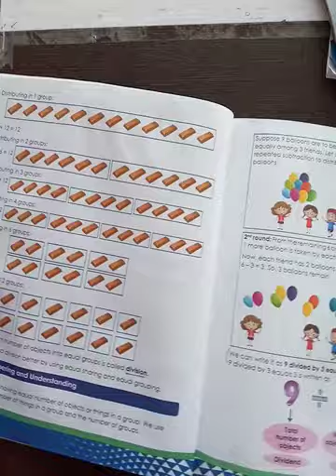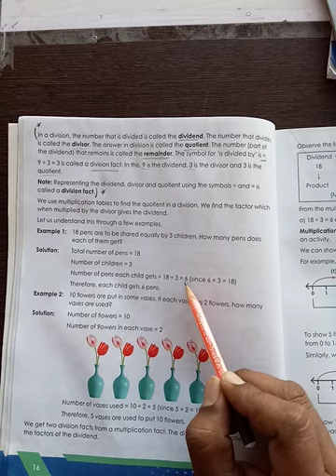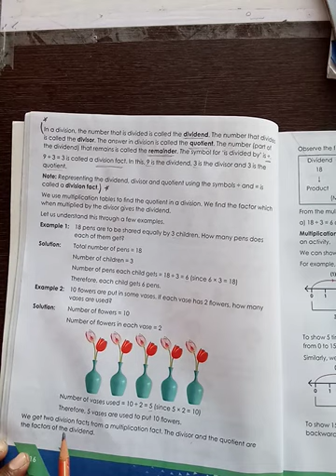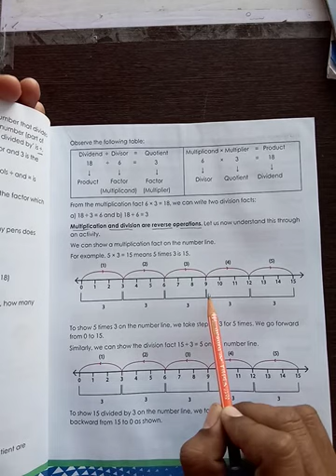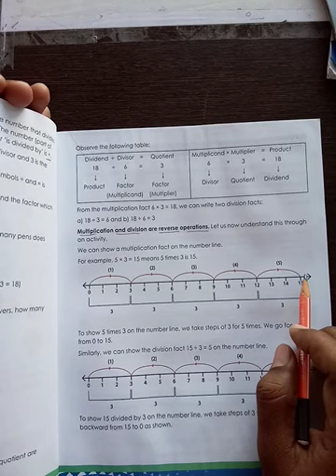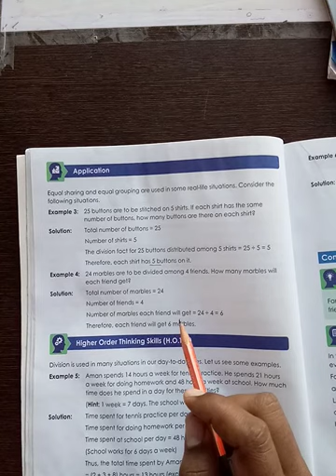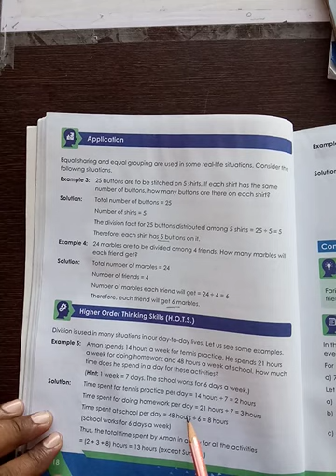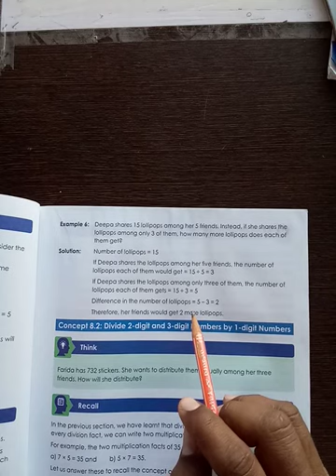G 3 MATHS TEXTBOOK PART 2 PAGE 16 TO 19